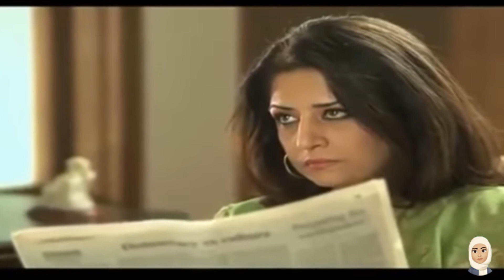Humsafar | Fawad Khan | Mahira Khan | Naveen Waqar | Pakistani Drama | Revisiting Dramas # 8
Humsafar is one of the most famous Pakistani drama and the cast includes the famous names like Mahira Khan and Fawad Khan in lead roles. The drama was aired on Hum tv in 2011. It came under the production house of Momina Duraid and produced by Sarmad Khoosat.

The video is a critical analysis of the drama along with the story. If you are a blind fan or cannot bear criticism, kindly leave the channel. Positive criticism and discussion are most welcome and much appreciated.

Copyright:
The content that I have used in the video comes under the Youtube fair policy.